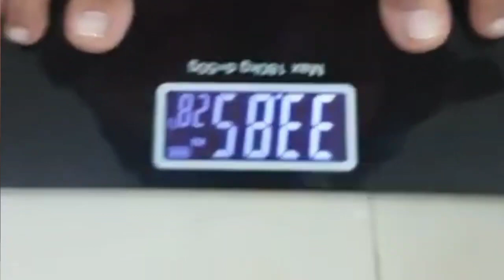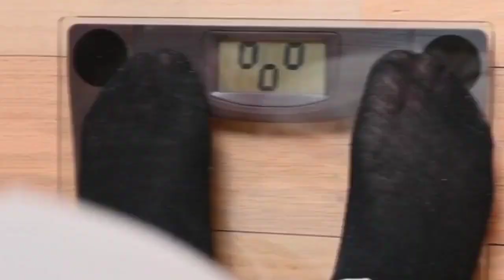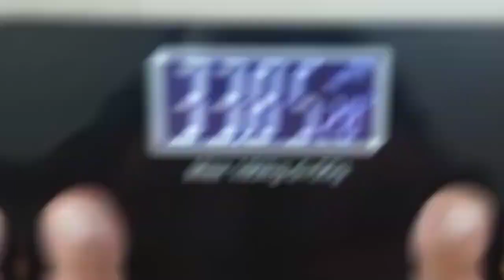Best Method To Gain Weight For Skinny People. Gain 15-25 Kg Just In 2 Weeks 🤯 Weight Gain Workout.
I Will Give You Daily 2 Videos Related To Physical Or Mental Health 😎.

weight gain foods, weight gain exercise, weight gain, weight gain diet plan for men, weight gain exercise for girls.